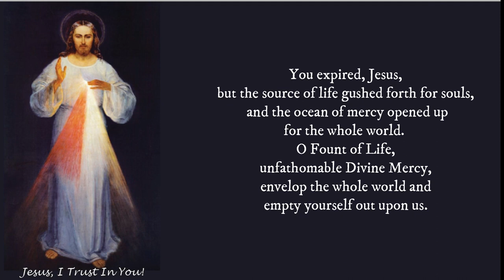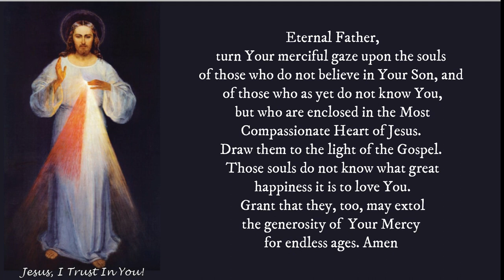Divine Mercy Novena Day 4 Mount Nebo Retreat Center